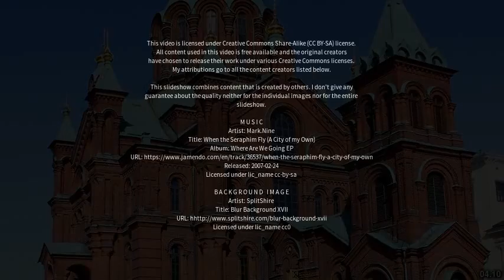Best places to visit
Best places to visit - Petäjävesi (Finland) Best places to visit - Slideshows from all over the world - City trips, nature pictures, etc.